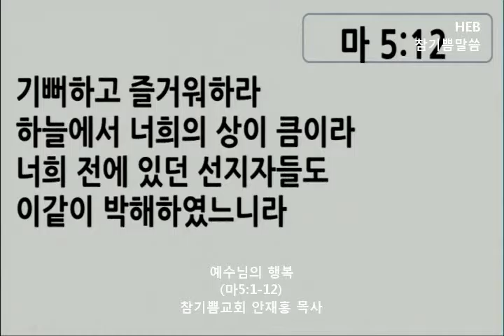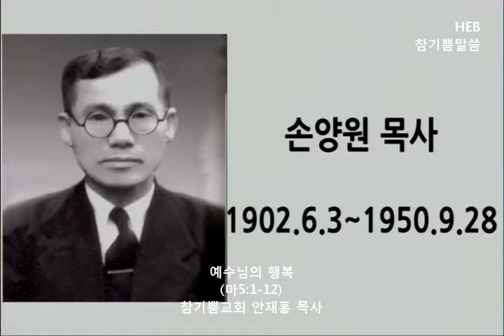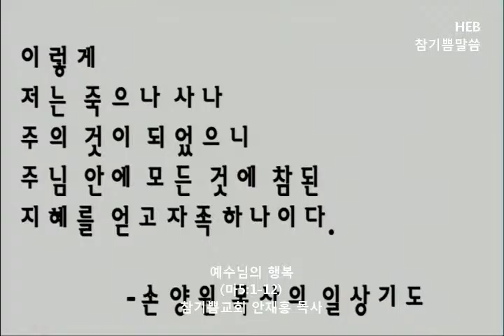HEB -참기쁨교회방송(안재홍 목사), 예수님의 행복선언(150920)